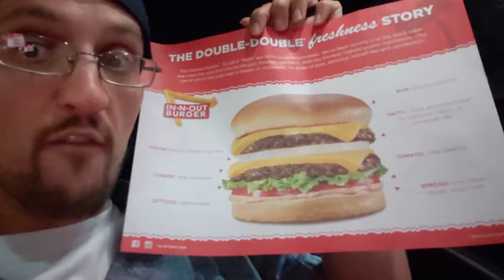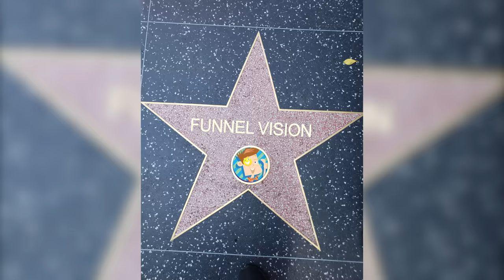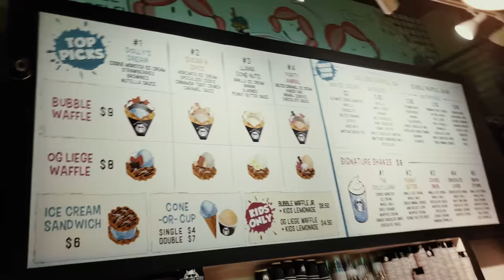JUNGLE BOOK CONVERSATIONS! (FV Family Random Vlog: LA/San Diego Zoo)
This is what happens when FUNnel Fam vlogs in Los Angeles California and San Diego! haha, thumbs up if you enjoyed this video!